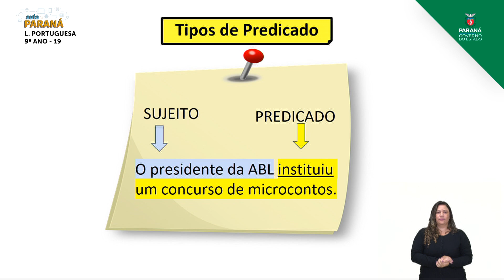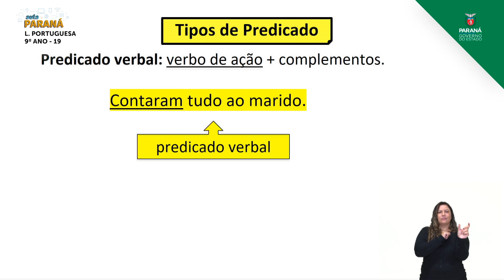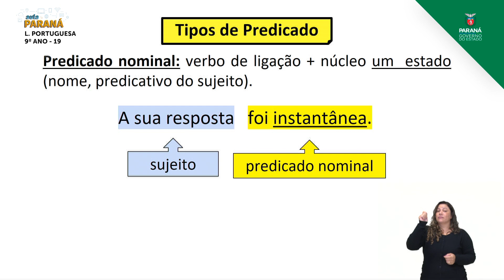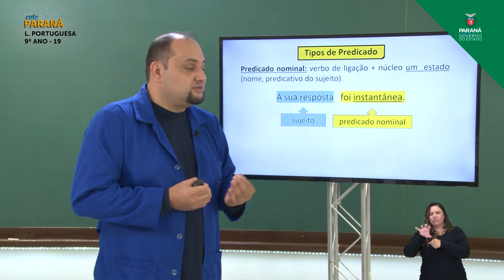2021 | Resumo da Aula | 9º Ano | Língua Portuguesa | Aula 19 - Tipos de Predicado 2 - Parte 1